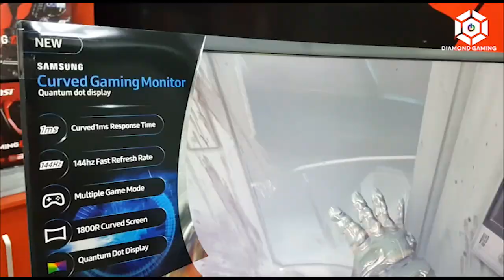Unboxing + Análisis Monitor Curvo Samsung C27FG70FQL para gaming